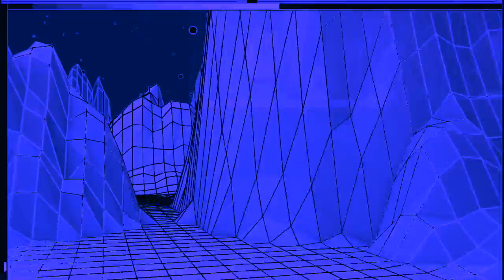irukanji - freedom fighters